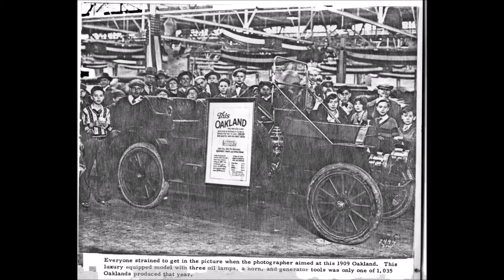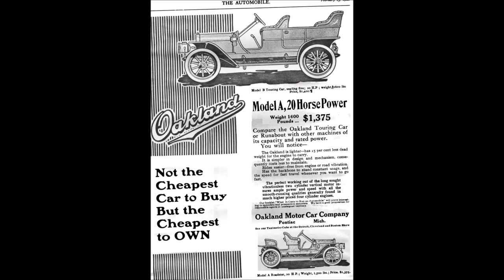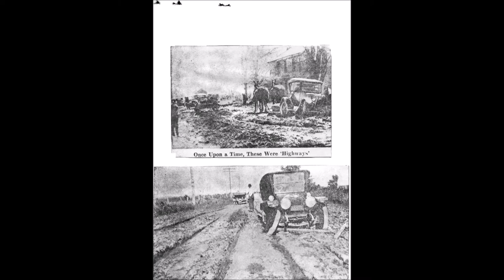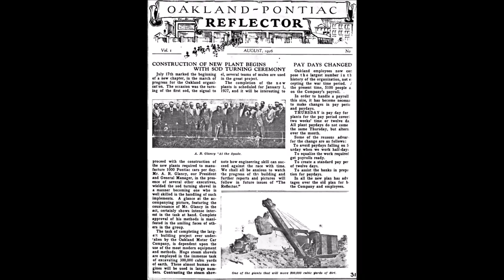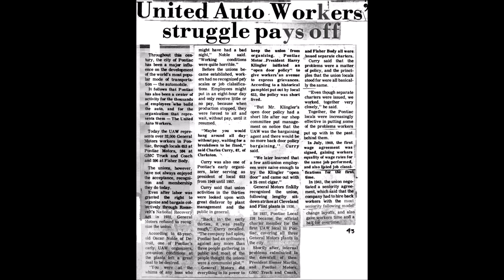Remembrances of Pontiac Motor Division with photos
Show some old pictures from the archives at Pontiac Motor Division.